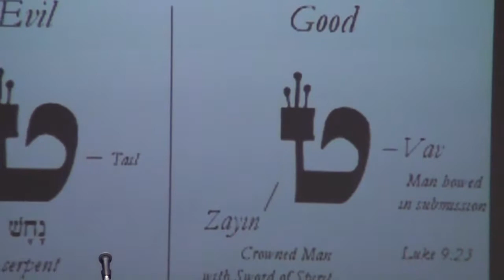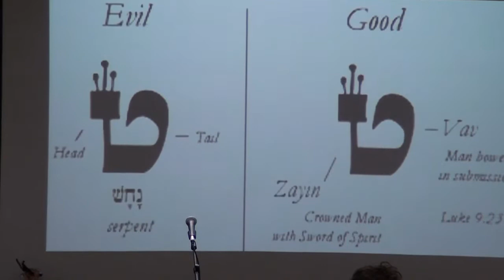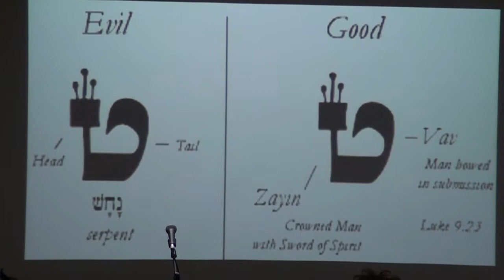Rosh Hashana - Sue Whitby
'Tis the time for celebrating the Jewish New Year -the year 5779, would you believe - and Sue shares some thoughts about this annual "Top of the Year" event, as featured in Leviticus 23:23-32, and things that are happening at Frankston Life Church.